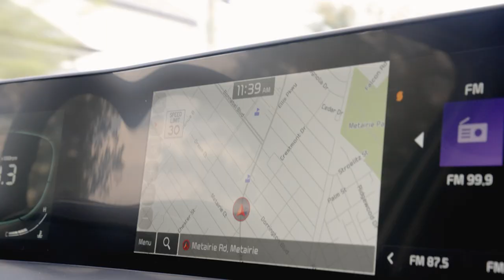Fred Vinson Off-Time in Old Metairie | New Orleans Pelicans On The Move Ep. 2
Follow New Orleans Pelicans assistant coach Fred Vinson as he enjoys some off-time in Old Metairie on episode 2 of On The Move presented by Kia.

Jaxson Hayes #10 Center
Willy Hernangomez #9 Center
Kira Lewis Jr. #13 Guard
E.J. Liddell Forward
Josh Richardson #2 Guard
Dereon Seabron #0 Guard
Garrett Temple #41 Forward